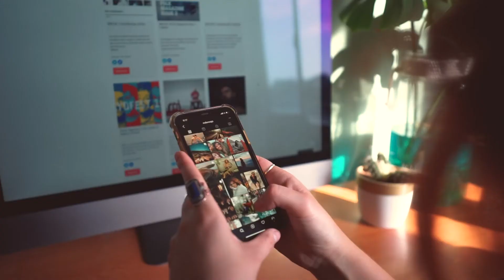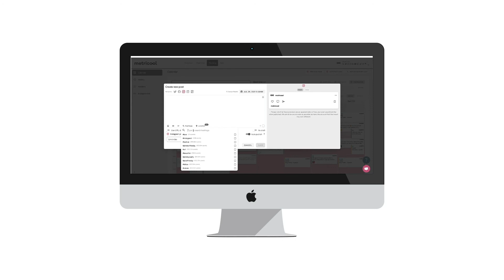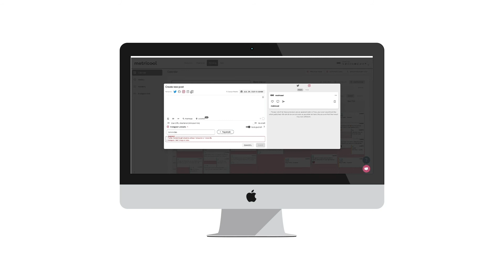APPS para programar INSTAGRAM 📲 [GRATIS]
Estos son los pasos para poder usar Creator Studio o Metricool y programar todas tus publicaciones en Instagram.

00:16 Creator Studio o Metricool
00:32 Requisitos para programar en Instagram
00:59 Opción 1: Creator Studio
01:26 Opción 2: Metricool
01:54 Analiza competidores y hashtags
02:06 Metricool es autorizada por Facebook

Necesitas configurar Instagram como cuenta de creador o empresa y vincularla a una página de Facebook.

3- El paso a paso para vincular Instagram con tu página de Facebook
4- Cómo conectar tu cuenta de Instagram con Metricool
5- Los tipos de perfiles en Instagram, qué puedes y qué no puedes hacer.

Ahora que ya tienes todo lo necesario para usar las apps para programar Instagram tú eliges.
Tienes dos apps gratis.
⭐️ Creator Studio de Facebook
⭐️ Metricool, aplicación autorizada por Facebook

Con ambas puedes automatizar el contenido de Instagram, ahora bien con Metricool la cosa no queda solo en Instagram, también puedes gestionar, programar y automatizar otras redes sociales: Twitter, LinkedIn, Google My Business. Crear informes y obtener analítica de todas tus publicaciones.

Y, para más consejos de marketing o estar en contacto.